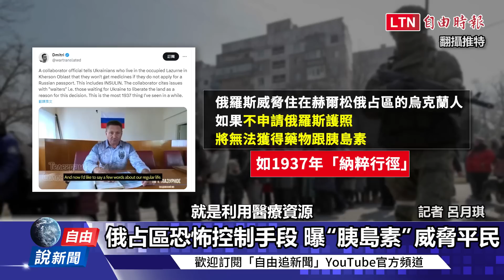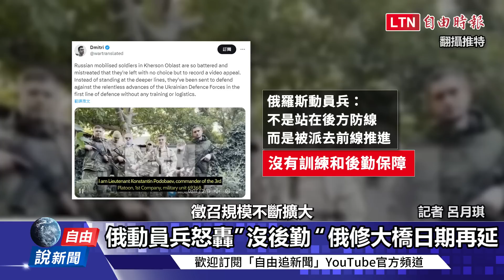自由說新聞》赫爾松俄占區恐怖控制！官員持「胰島素」逼換俄籍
【看更多報導】
俄入侵17個月後敖德薩首度開放海灘 民眾樂瘋了

準備奪回巴赫姆特 烏軍稱取得關鍵制高點

俄國也遭殃！卡努淹逾4千房屋 專案小組急赴遠東災區